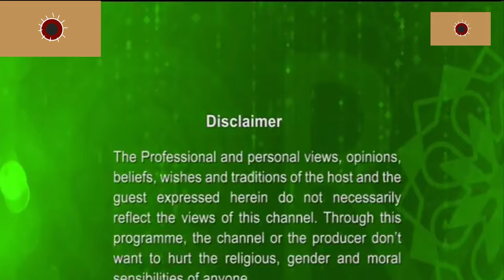রমজানের আলোচনা - Romjaner Alochon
keyword search : রমজানের আলোচনা মিজানুর রহমান আজহারী,
রমজানের আলোচনা সাঈদী,মাহে রমজানের আলোচনা,romjaner gojol,
romjaner oi rojar sheshe elo khushir eid,romjaner oi dipto alo,romjaner khobor,romjaner status,romjaner gojol 2021,romjan maser amol,
romjaner oi rojar sheshe,romjan elo,romjan gojol,romjan tech bd,romjan tv,
romjan mase ki sohobas kora jabe,romjan song,romjan elo islamic song,
romjan add bangla,ramzan ali,romjan elo abar,romjan elo ramjan alo gojol mp3,ramadan ad,romjan bolod,romjan bolda,romjan bhai,romjan boss,
romjan bhai gaming,romjan bangla waz,ramadan bayan,ramadan bd,
l roman pes 2021 new formation tactics,l roman pes 2021 mobile,
l roman pes 2021 malayalam,l roman 433,romjan mas,romjan maser gojol,romjan mojar funny video,romjan maser dua,romjan maser diet,
m ramzan shakoori,m ramzan pk,m ramzan makeup artist,m ramzan industrial sewing machine company lahore,m ramzan,m ramzan jani,m ramzan school life,m ramzan remo movie,romjan niye gojol,